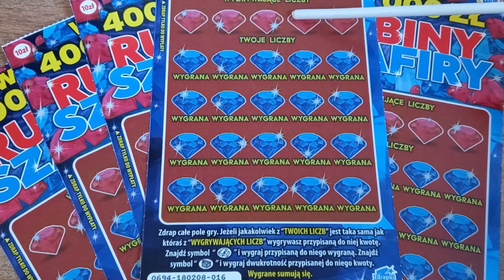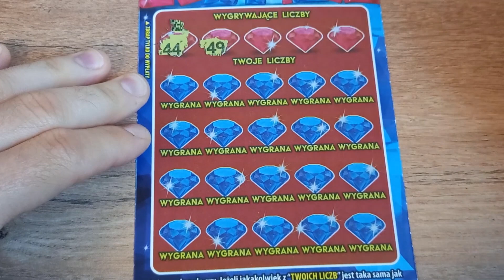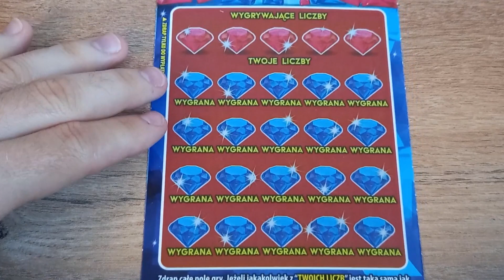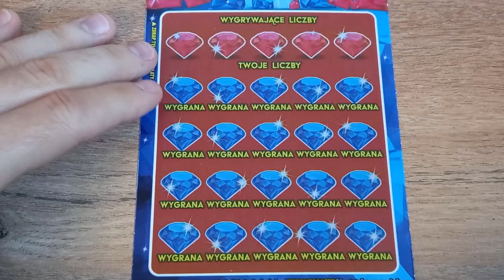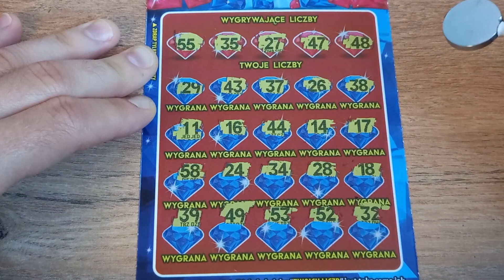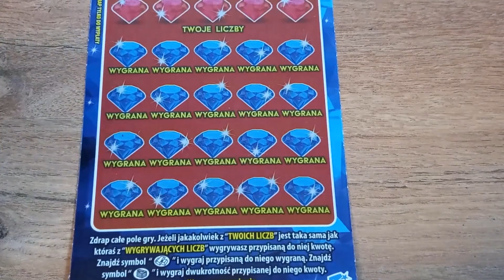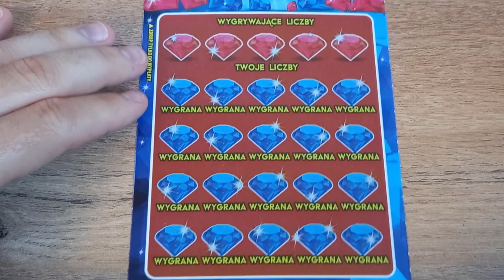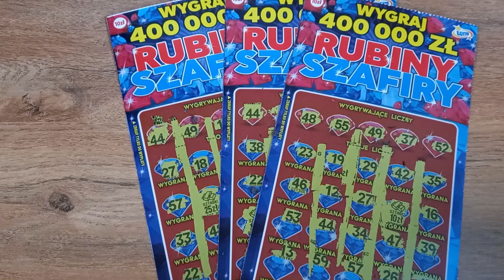Zdrapki Lotto 🎲 Premiera! 6 zdrapek RUBINY SZAFIRY! 💎 Same sztaby! 😍💪